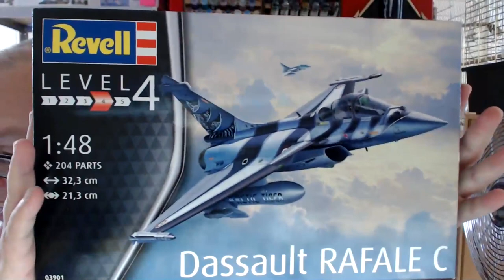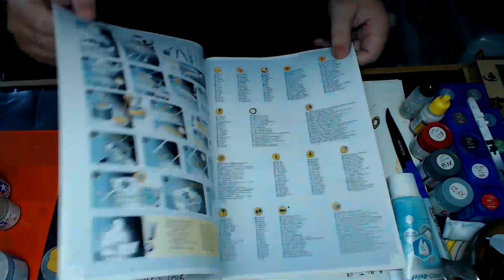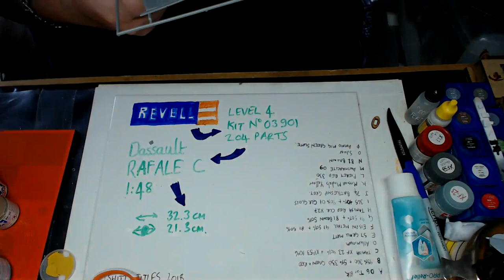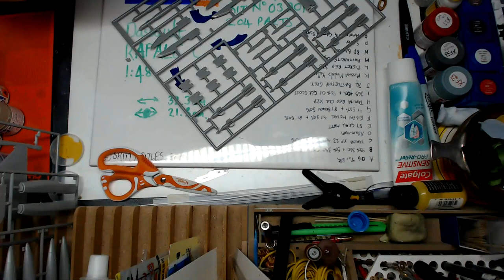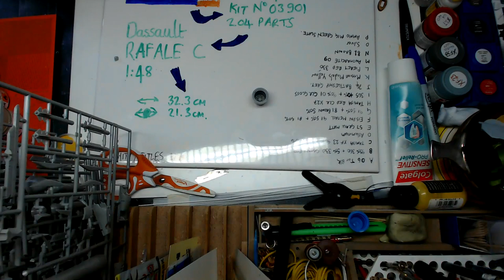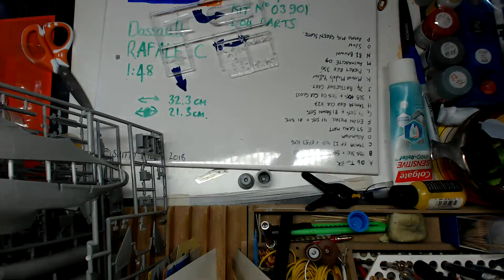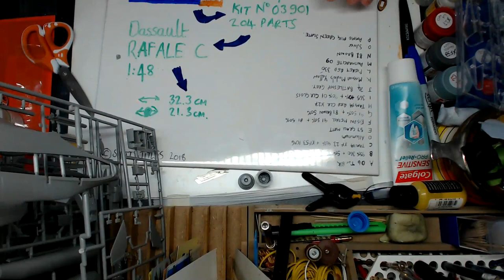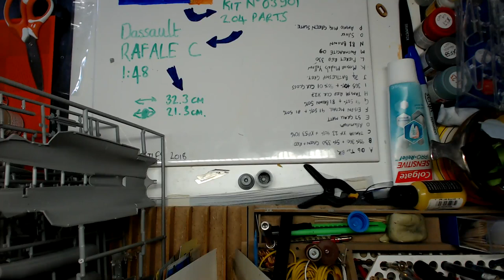LIVE REVIEW Revell Dassault RAFALE C 1/48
Welcome to the Sprue Suirgery Waiting Room, i hope you enjoy your time here, coming up next:

We have Group builds live reviews and live modelling so come and  join our Facebook community at:

Most purchases I have shown on this channel are from